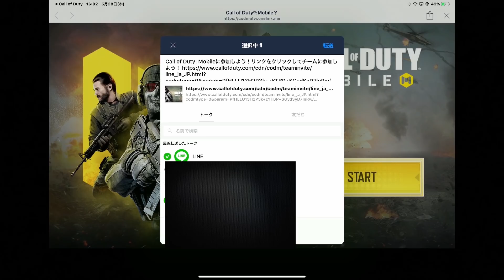【CODモバイル】知ってる人はかなり少ない裏技＆豆知識集！！猛者達も知らない強ポジをまとめて紹介！！【CODMOBILE】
【自己紹介】
高校生/リアルでは野球と犬の散歩が趣味！
生まれて初めてプレイしたゲーム【ヨッシーアイランド】
FPSのゲームはCODmが初めてです!!

めんどくさがり性格なので返信などは気まぐれです"(-""-)"

～ゲーム設定～
端末/iPadpro11インチ　4本指

好きな武器
コルダイト;AKS